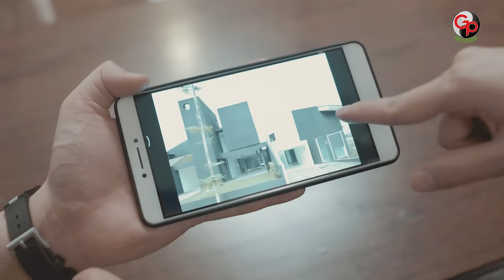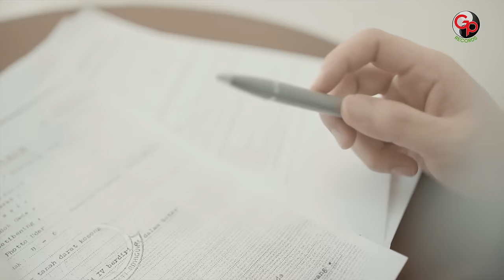Rinni Wulandari - Cintai Aku (Official Music Video)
Selamat menonton video Cintai Aku dari Rinni Wulandari yaa!

Lirik Rinni wulandari : Cintai aku

Sungguh tak 'ku mengerti
Kau buat 'ku begini
Lelah dan sakit hati
'Ku tak mau lagi
Teganya kau ucapkan
Teganya kau ungkapkan
Kau telah menghancurkan
Perasaan ini
Kukira engkaulah yang terakhir
Kini aku harus hancurkan mimpi
Mengapa kau tak cintai aku
Seperti aku mencintaimu
Mengapa kau tak bisa menjadi
Cinta sejati
Teganya kau ucapkan
Teganya kau ungkapkan
Kau telah menghancurkan
Perasaan ini
Seperti aku mencintaimu
Cinta sejati
Seperti aku mencintaimu
Cinta sejati